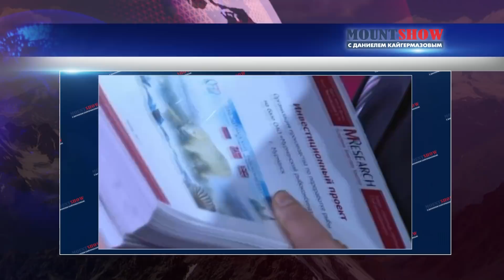Великий октябрьский майдан Саакашвили в декабре / Путин и Зуб. MOUNT SHOW #123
Mount Show c Даниелем Кайгермазовым.
Смартфоны Doogee – такие же мощные, как топовые китайские телефоны. Но с полной защитой от ударов, воды и грязи. 8 тысяч рублей. Подробно

Сегодня в юмористическом развлекательном проекте Mount Show вас ждет: Как Саакашвили смешно октябрьский дворец брал. Путин и Зуб. Спутнику дали новый шанс. Вьетнамцы в Париже. Мишаня рад, что о нем вспомнил Путин. Также в новом выпуске вы увидите много чего интересного.

Mount Show в телеграм. Узнавайте о новых выпусках ПЕРВЫМИ. Оповещение о новом выпуске сразу же придет к вам на телефон.